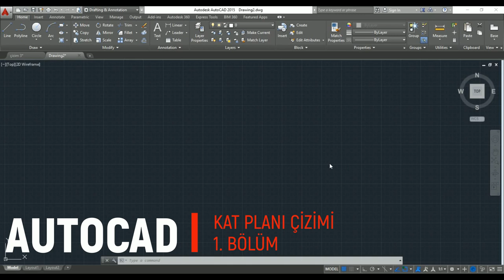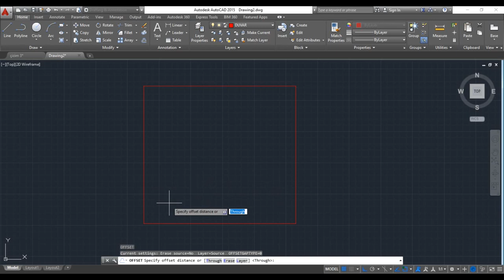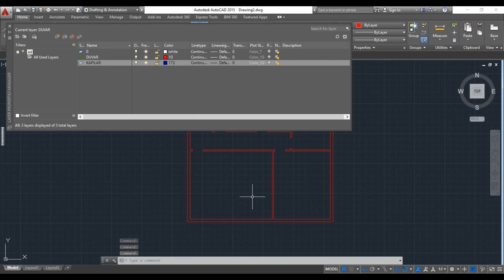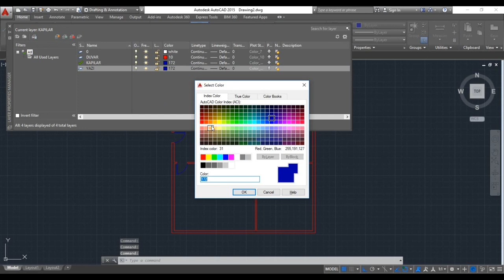AUTOCAD GİRİŞ DERSİ -2 MİMARİ KAT PLANI ÇİZİMİ 1.BÖLÜM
BU VİDEOMUZDA MİMARİ KAT PLANI ÇİZİMİNİ GÖSTERMEYİ AMAÇLADIK. UMARIZ FAYDALI OLMUŞTUR.